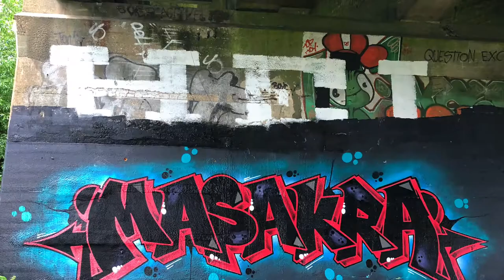Larhythmix - Masakra - Cover Artwork Timelapse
New EP - Dropping 30th April!

Artist: Larhythmix
Track: Masakra
EP: Masakra